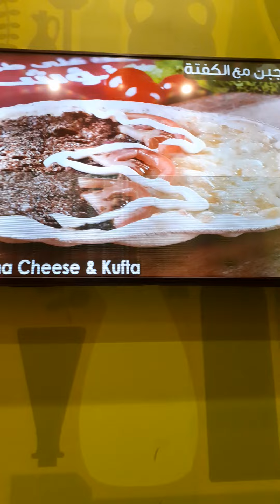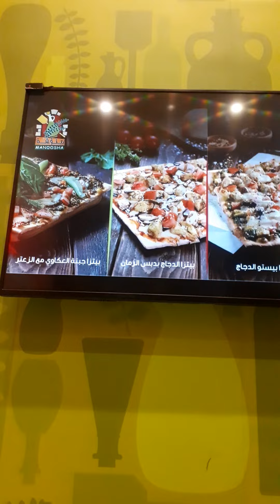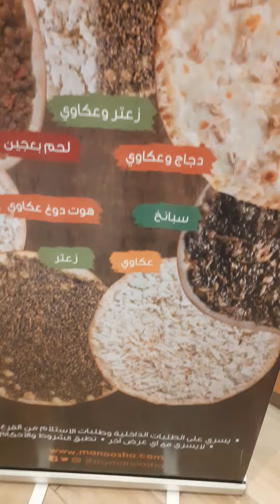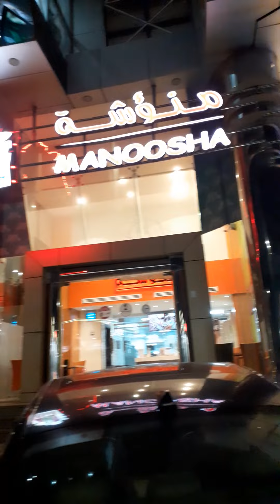Part2: PASILIP MUNA NATIN ANG MGA MENU NILA 4am NAKAMI NITO MATATAPOS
SIGURODO PAG TAPOS NG TREATMENT NAMIN KAINAN NA TO